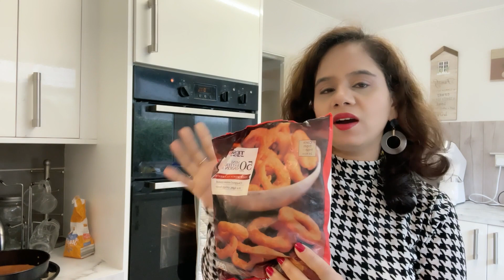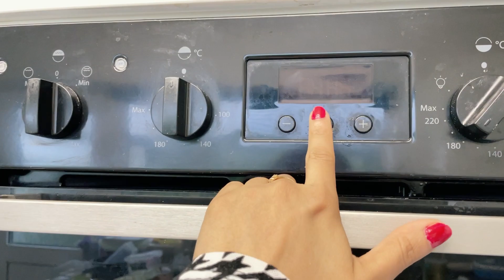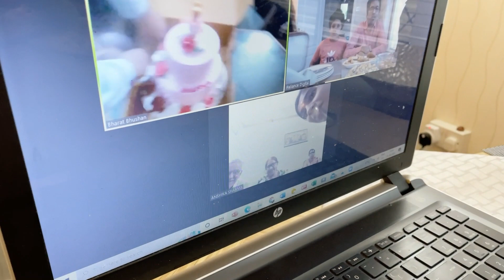Birthday celebration in the family | Indian family in UK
Indian family in UK. Indian youtuber in England. Family vlog. New Indian vlog. Hindi Vlog. New Indian vlog. Indian Vlogger in UK. Birthday celebration vlog. Easy recipes for birthday.

Dushyant Sharma & Jyoti Sharma